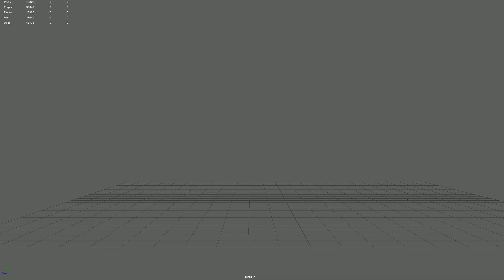Ball w tail animation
Ball bounce with a tail animation